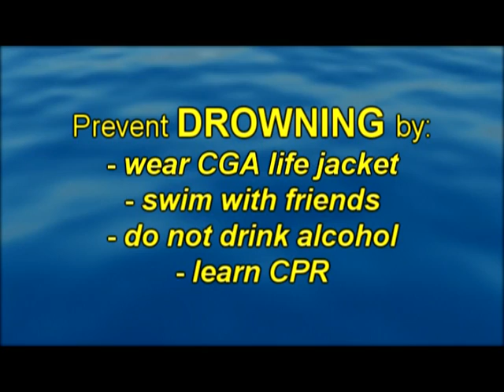Fishin' Affliction TV Episode #152: "Dawgs On The Hill"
Join the "Big Dawg" Rusty Rust & Dan "The Man" for their first trip ever to legendary Center Hill where they do alittle vertical jiggin' for big spotted bass. Later, Vicki Porter cooks a "Crock O' Deer"...In The Skillet!